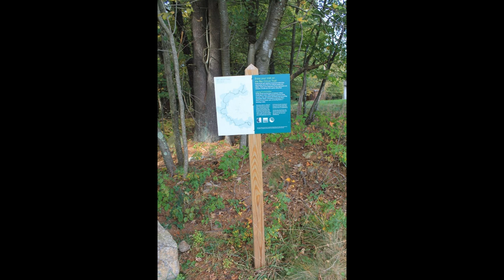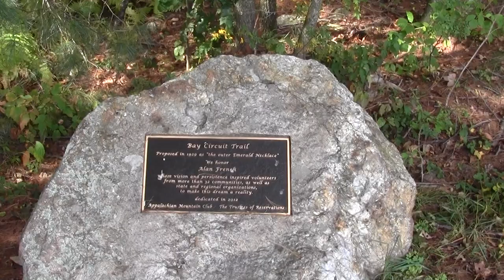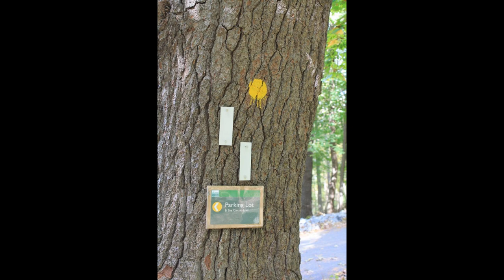Bay Circuit Trail : Andover MA Ward Reservation Part 4.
This clip heads to the Holt Hill summit to convey the view.